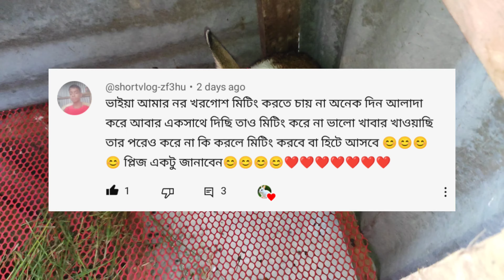আপনাদের প্রশ্নের উত্তর 🥰 || বাচ্চা গুলোর বয়স আজ 24 দিন মাশাআল্লাহ খুব সুন্দর 🥰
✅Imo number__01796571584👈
✅কোন কিছু জানার থাকলে মেসেজ করতে পারেন 👍🐇🥰

আপনাদের প্রশ্নের উত্তর 🥰 || বাচ্চা গুলোর বয়স আজ 24 দিন মাশাআল্লাহ খুব সুন্দর 🥰 || ‎@rajon_pets